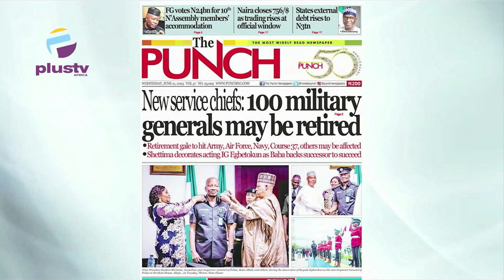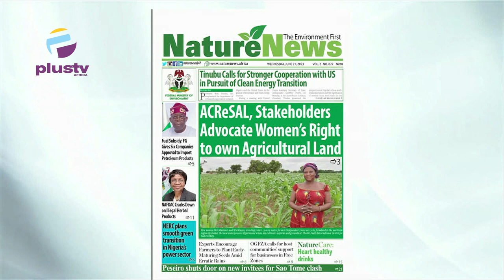New Service Chiefs: 100 Military Generals May Be Retired | Naira Closes 765/$ As Trading Rises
Tunde Kolawole, Legal Practitioner, Joined Maureen Nwaezeigwe & Nyamgul Agaji to review the biggest stories in Newspapers today. Join us on weekdays at 7:15am on OffThePress, as we discuss the biggest headlines in newspapers today.